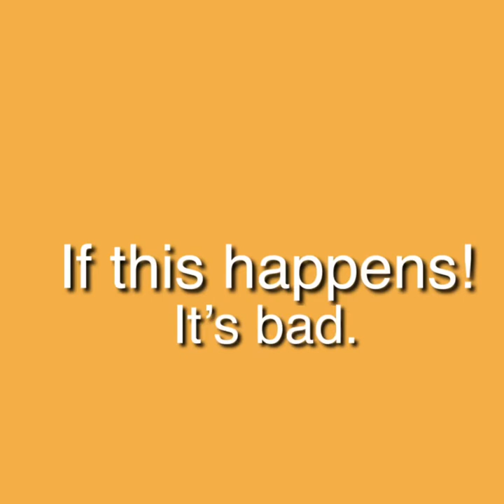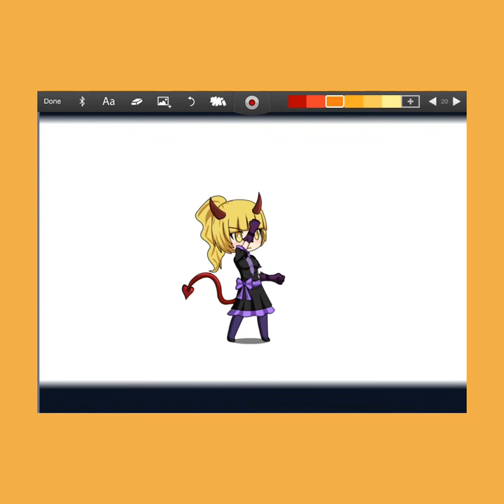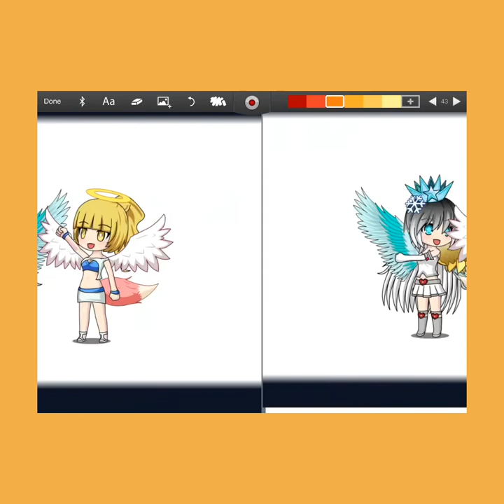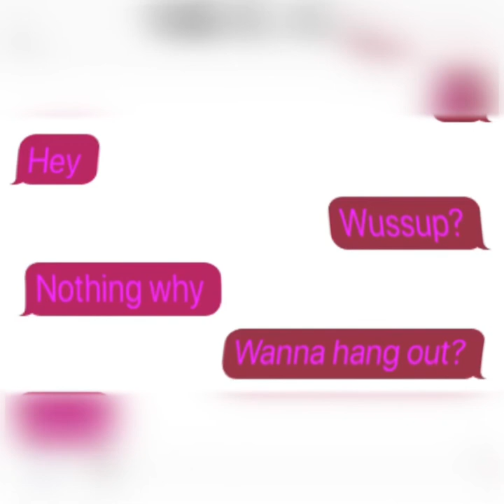The white myth original???